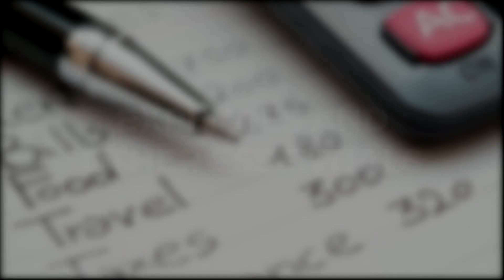Life at University of Washington | Studying and Living at University Of Washington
"Meet Aditi, a Collegepond Alumnus and graduate of the University of Washington. She shares with you crucial firsthand information about adjusting to life at UW ... right from finding housing & roommates, lease agreement, living expenses, and more.